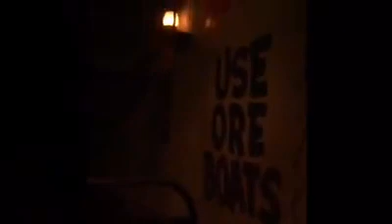Silver Dollar City II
2nd trip to Silver Dollar City this year at Branson, Missouri! Had lots of fun, so many rides!